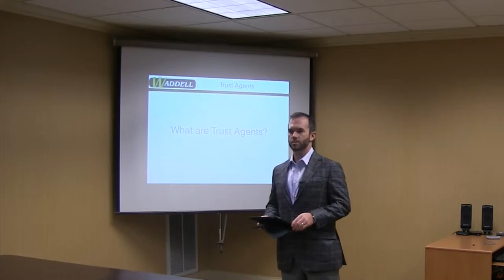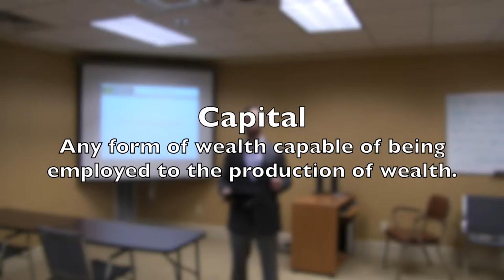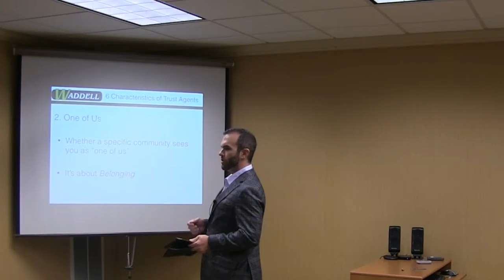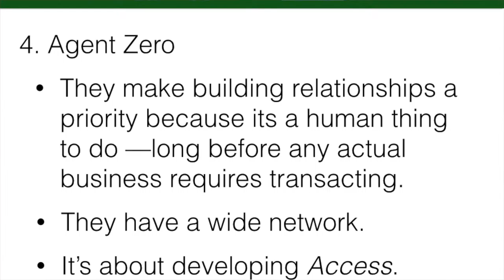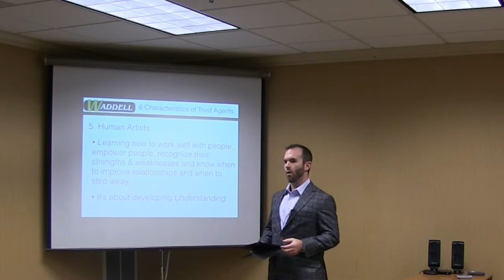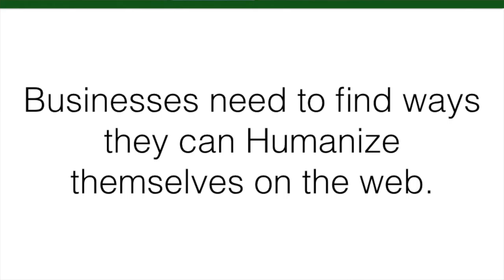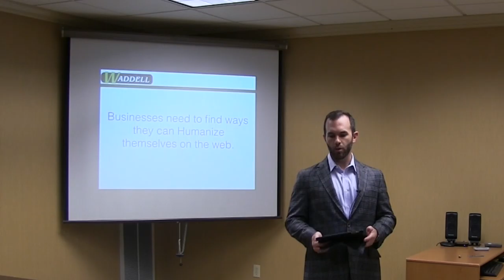Trust Agents: WBM 10/7/2015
We review the book "Trust Agents" by Chris Brogan & Julien Smith. This is a quick overview of the characteristics of a Trust Agent? In 2 separate videos we relate 2 of these to Real Estate.